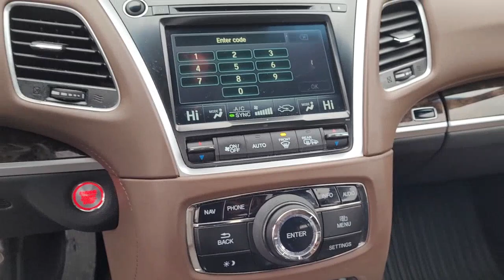2018 Acura RLX Columbus, London, Springfield, Hilliard, Dublin, OH PCA271367A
Majestic Black Pearl Used 2018 Acura RLX Base available in Columbus, Ohio at Mark Wahlberg Chevrolet. Servicing the London, Springfield, Hilliard, Dublin, OH area.

Clean CARFAX. Navigation System.brbrbrAcura RLX 2018 Black Pearl 4D Sedan 3.5L V6 SOHC i-VTEC 24VbrbrbrPURE PRICED FOR A QUICK SALE! All vehicles come with a complete safety inspection, full detail, 1 FREE OIL CHANGE, free 100 point inspection, FREE TANK OF GAS with delivery of this vehicle. Price does not include tax, title, and license or dealer fee. Vehicle located at Mark Wahlberg Chevrolet. INTERESTED, BUT NOT READY YET? That is okay... we never want to rush you at Mark Wahlberg Chevrolet. SAVE THIS VEHICLE to your MyAutoTrader. You will be updated of any future price savings and specials. It is real simple... Click SAVE THIS CAR above the main vehicle photo on the right or look for the star. SIGNING UP IS FREE: At the top right corner of this page, LOOK for the MyAutoTrader logo. Click SIGN UP and you are in...YOU CAN THANK US LATER, BY BUYING YOUR NEXT VEHICLE AT MARK WAHLBERG CHEVROLET!brbrAwards:br * 2018 KBB.com 5-Year Cost to Own AwardsbrKelley Blue Book Brand Image Awards are based on the Brand Watch(tm) study from Kelley Blue Book Market Intelligence. Award calculated among non-luxury shoppers.  Kelley Blue Book is a registered trademark of Kelley Blue Book Co., Inc.